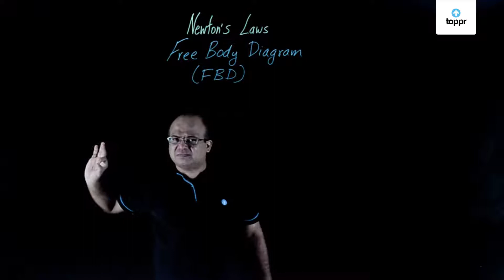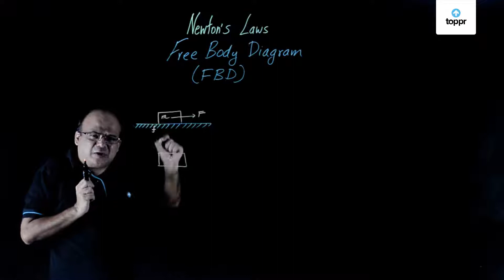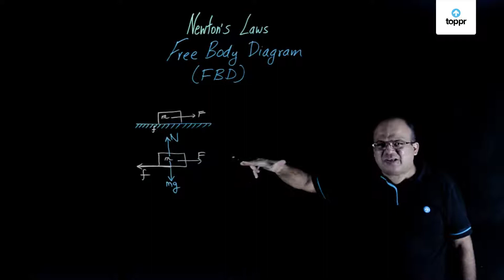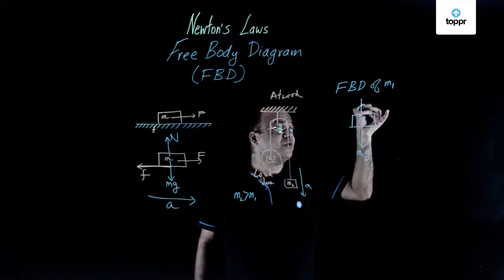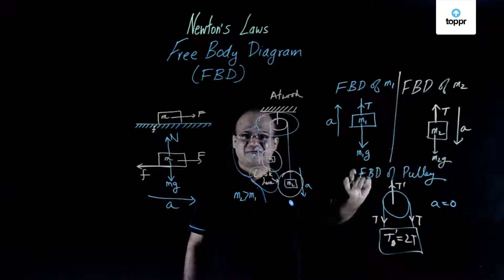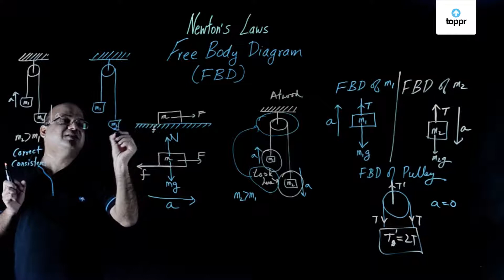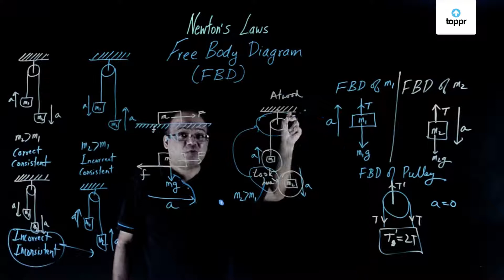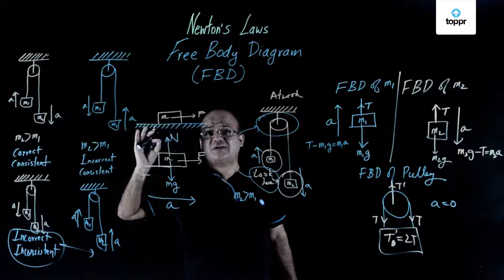Free Body Diagram | Physics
A free-body diagram is a graphical illustration used to visualize the applied forces, moments, and resulting reactions on a body in a given condition. They depict a body or connected bodies with all the applied forces and moments, and reactions, which act on the body. The body may consist of multiple internal members (such as a truss), or be a compact body (such as a beam). A series of free bodies and other diagrams may be necessary to solve complex problems.

A set of things working together as parts of a mechanism or an interconnecting network. In order to study motion for a particular set of objects, the system is defined and different physical quantities like momentum, energy, etc are calculated.